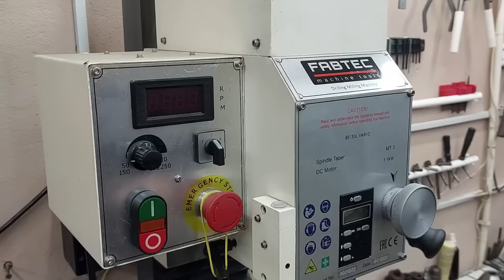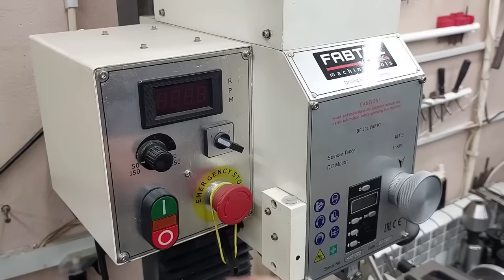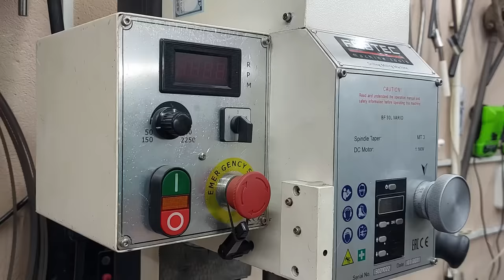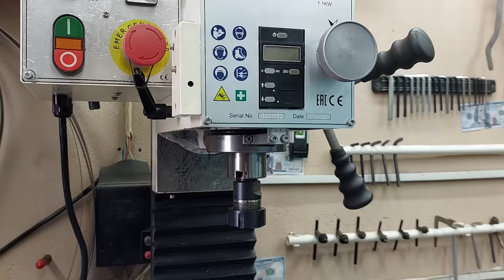Not many people know these methods! Top 3 Genius Ideas every turner should see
Not many people know these methods! Top 3 Genius Ideas! You may need this !!!
🔥Homemade
🔥DIY
🔥Creative ideas
🔥Make in home
🔥Life hacks
🔥Crafts